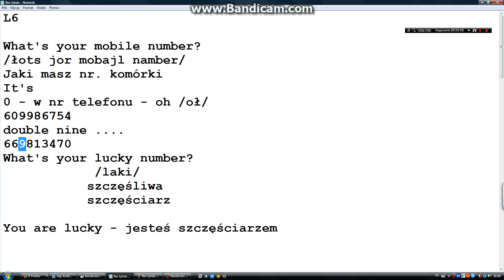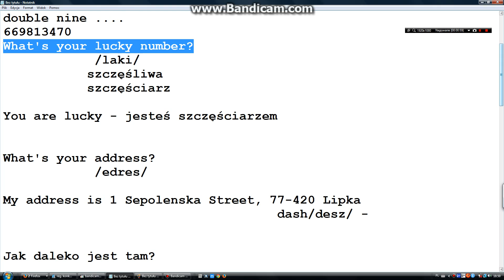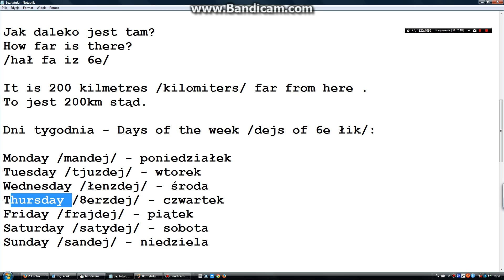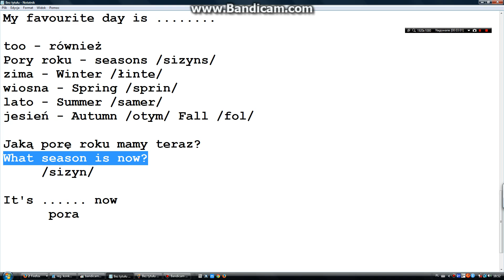Lesson6 - piątek 18:00